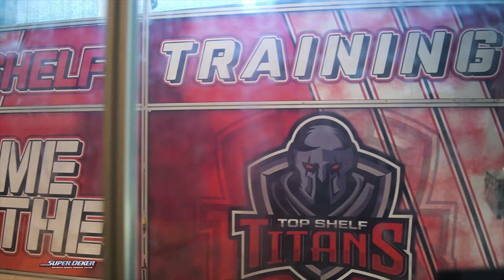SuperDeker at TopShelf Hockey Training Camp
Coach Jeffers at TopShelf Hockey Training chooses SuperDeker as the official stick handling training device of TST.

Watch players of all ages and skill levels develop precise puck control and fast hands with the SuperDeker System.

Want to use SuperDeker for stick handling development at your hockey camp? Visit us today at SuperDeker.com!

Visit SuperDeker.com for your Hockey Training Needs!

SuperDeker is an Advanced Hockey Training Aid for players of all ages and skill levels to work on stickhandling training at any time, anywhere in the world.